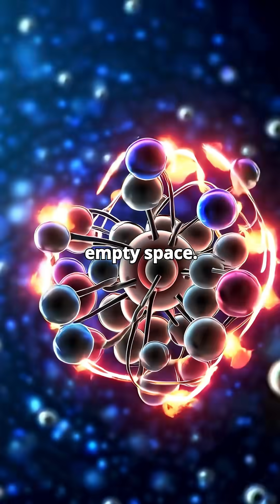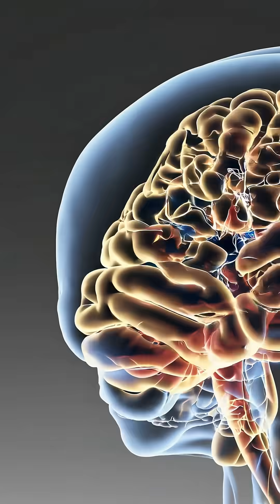Would You Survive If You Shrunk Like Ant-Man ?